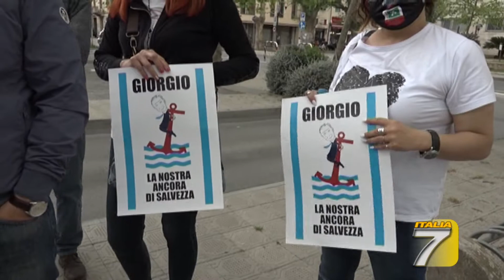TGT Viareggio - I ristoratori non vogliono riaprire